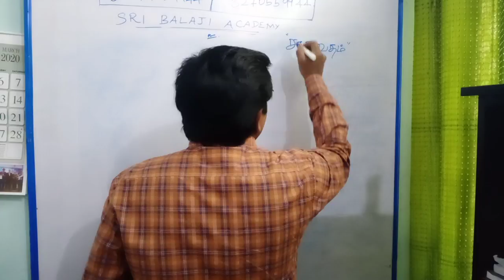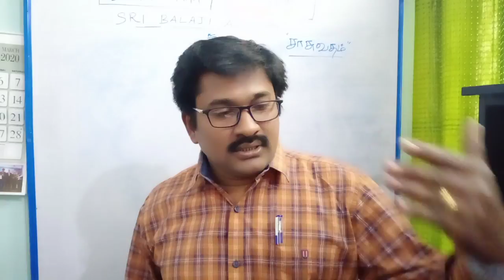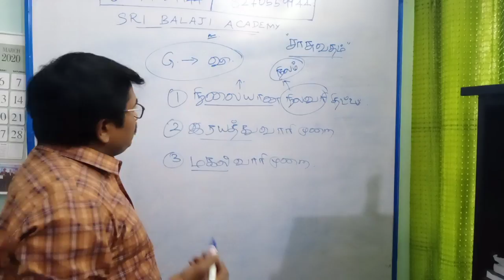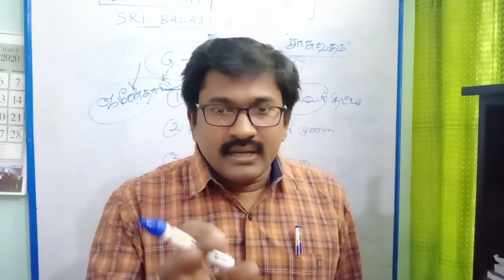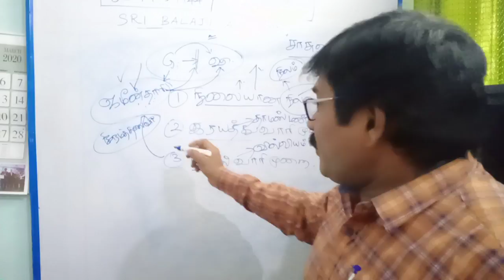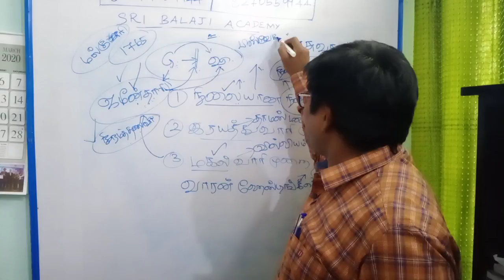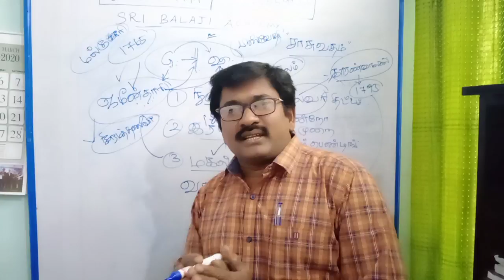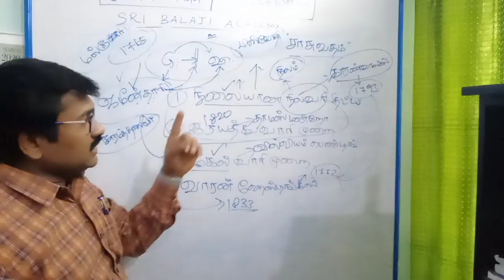TNTET *VIP* CLASS -3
TNTET MATEEIAL- PLEASE CONTACT -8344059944